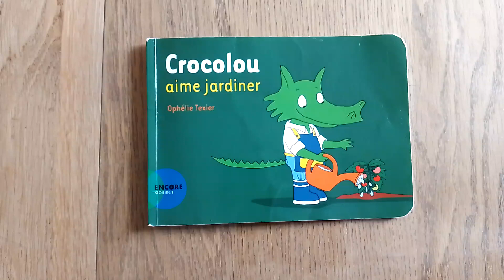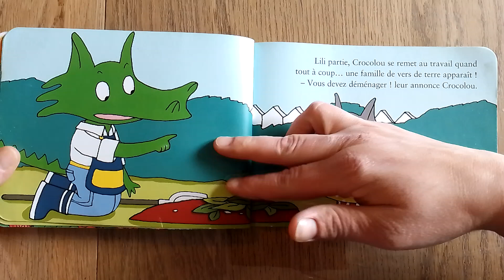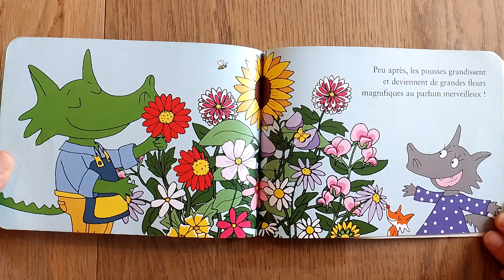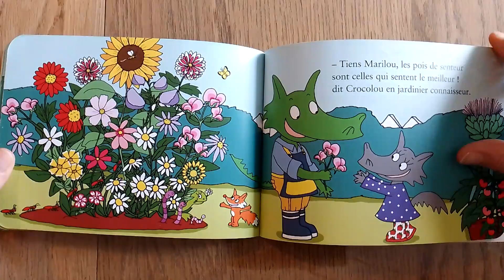Crocolou aime jardiner ~ lecture d'histoire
Dans son jardin, Crocolou rencontre toutes sortes de petites bêtes et fait piquer de jolies fleurs !

Auteur : OPHÉLIE TEXIER
Éditeur : ENCORE UNE FOIS